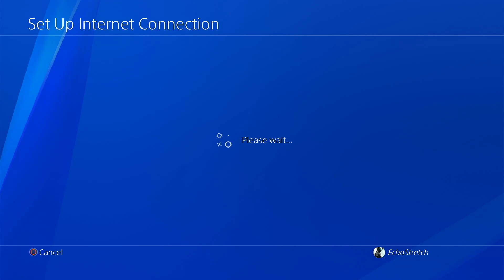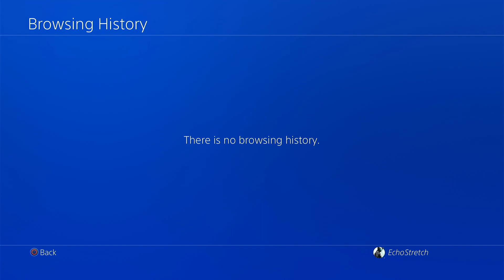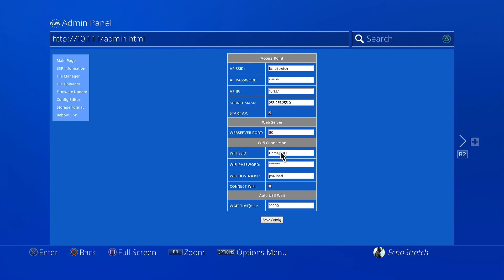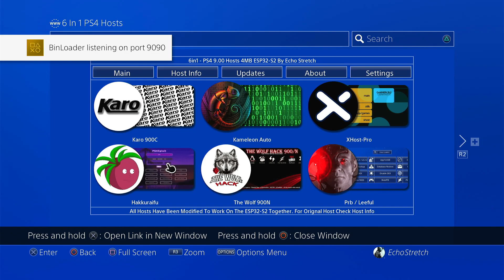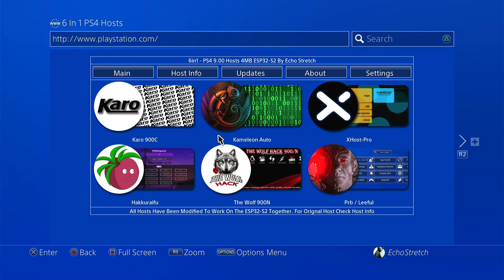6 PS4 9.00 Hosts In 1 For ESP32-S2 And ESP8266 By Echo Stretch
➭Activate PSN Accounts Offline To Enable Remote Play & Copy Save Files From USB 9.00 And Lower

➭How To Use PSN Offline Web Activator To Activate Your PS4 Account on the 9.00 Jailbreak